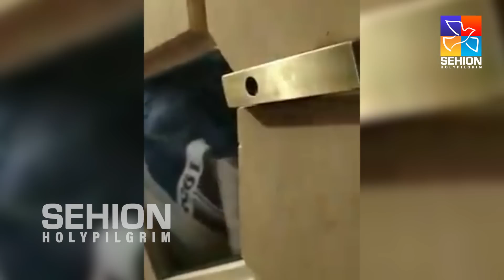Carlo Acutis | ധന്യനായ കാർലോയുടെ അഴുകാത്ത ശരീരം